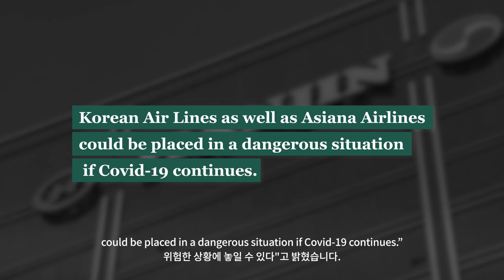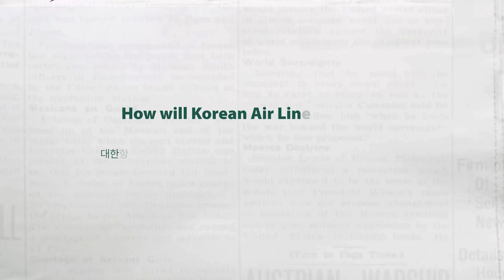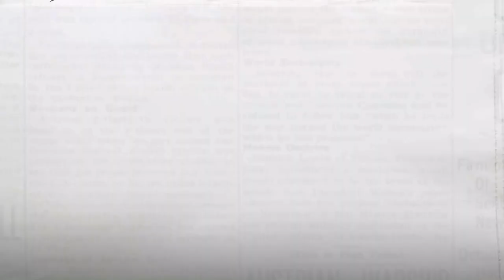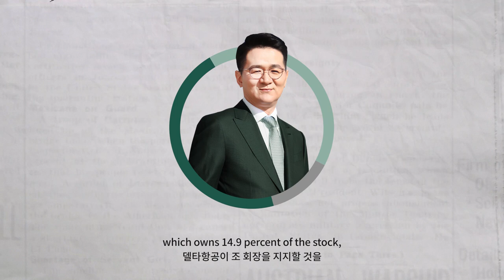[Shortcut] Airline deal of the century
Korean Air is planning to take over Asiana Airlines. Shortcut takes a brief look at what that deal would involve and why it really matters.